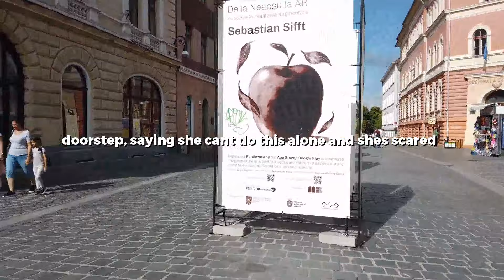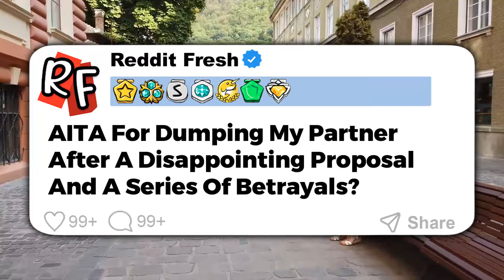UPDATED: Gf CHEATED On Me For Two Years Then Kicked Me To The Curb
0:00 Story 1
08:59 Story 2
15:57 Story 3